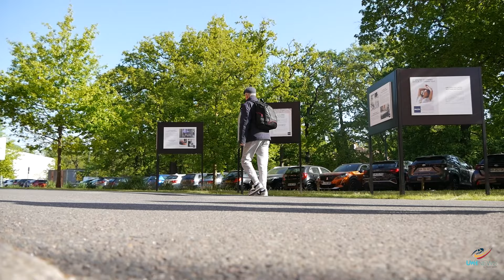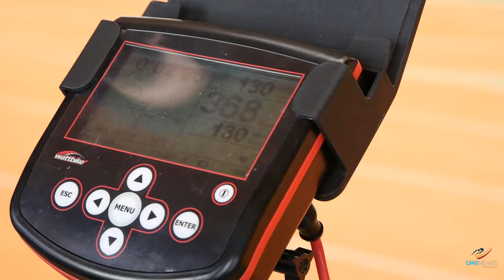24h avec Camille Deimat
En pleine préparation pour les championnats du monde jeunes qui se tiendront cet été en Malaisie, l'équipe UWH News a décidé de suivre pendant 24h le quotidien de Camille Deimat
À quelques semaines seulement du mondial jeune, la capitaine des U24 Féminines nous a ouvert les portes de sa préparation